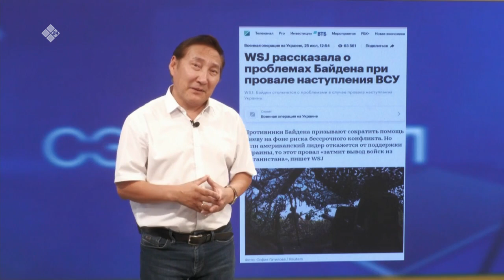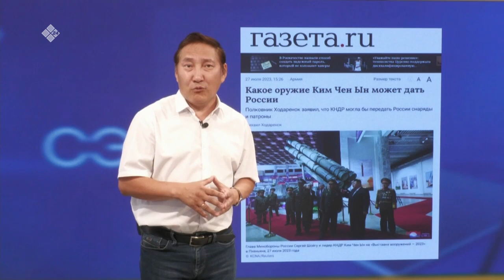«Сэмсэ тыл» биэриигэ: Украина кимэн киириитэ бытаарбыт (02.08.23)